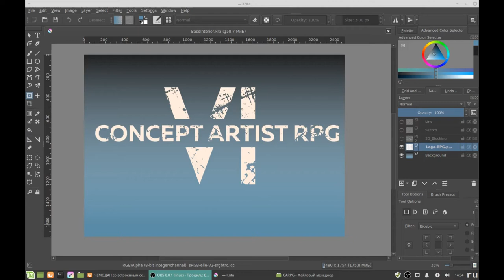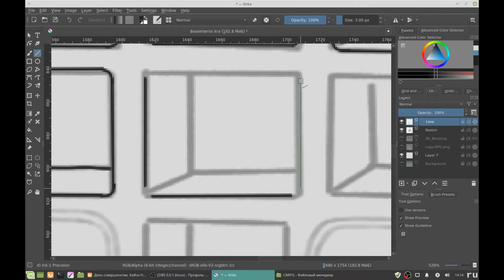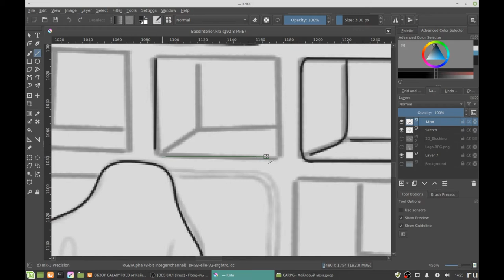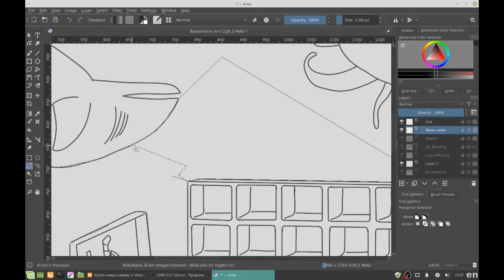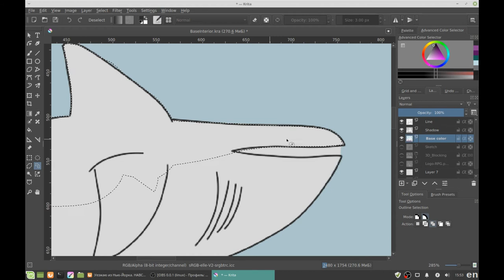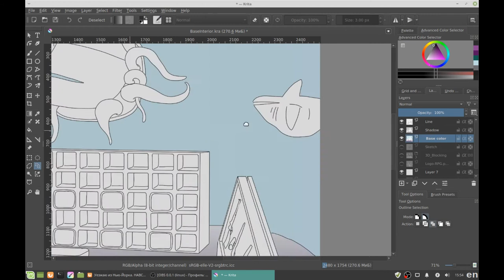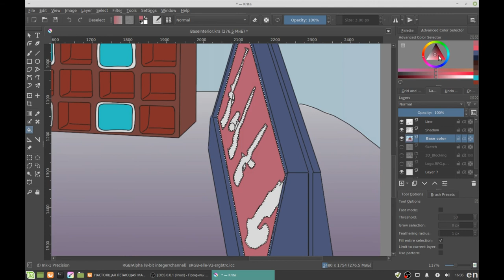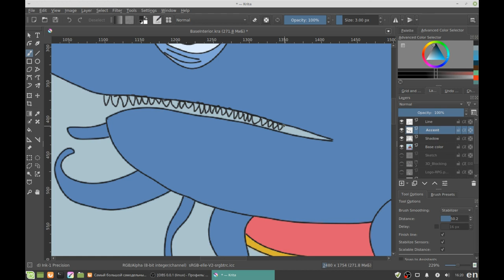Concept Artist RPG interior line/color